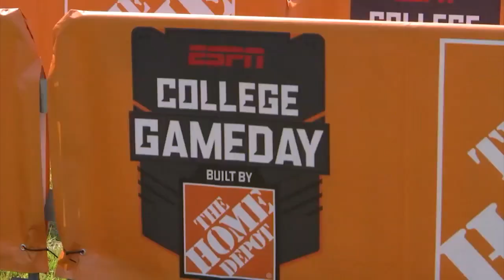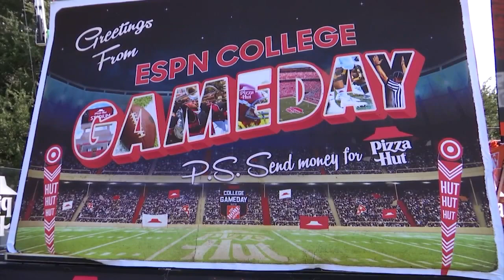Johnny Congdon ABC 33/40 -- Alabama vs. Texas Preview PKG from Austin -- 9/9/2022